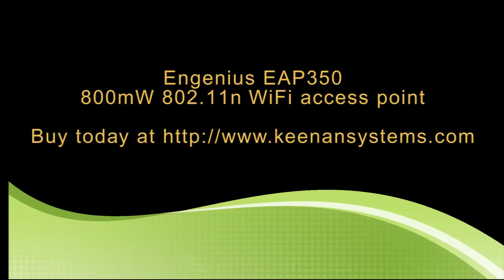Engenius 2500mW EIRP 802.11bgn WiFi access point EAP350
Engenius 2500mW EIRP 802.11bgn EAP350